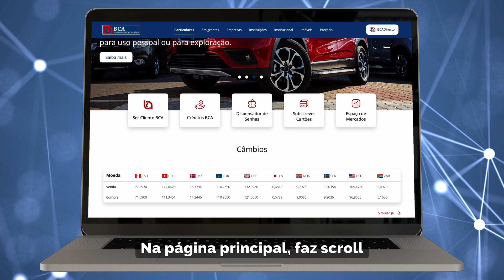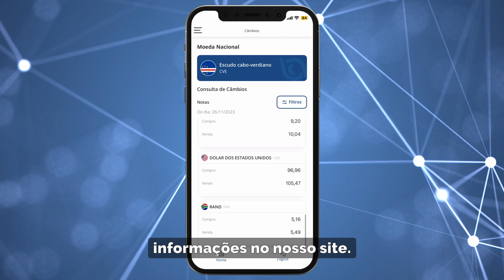BCA Explica - Simular CAMBIOS no site do BCA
Queres saber como utilizar o simulador de câmbio em tempo real? O BCA Explica.